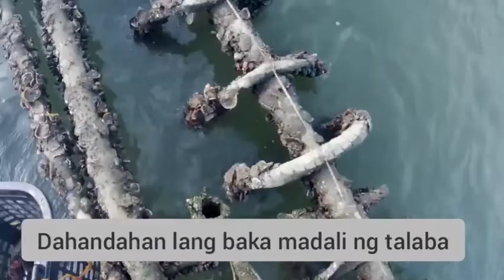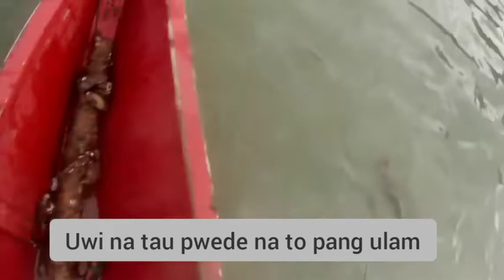panghuhuli ng stone-crub sa harap lang ng bahay namin